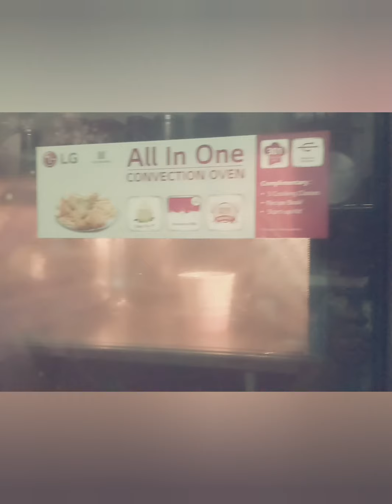Chocolate Mug Cake simple easy mug cake you can make at home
In My Channel you can watch videos on Fashion, Beauty, makeup, skincare, haircare, home remedies, Weight loss tips,DIY's, Cooking, Health, Fitness, and many more interesting videos.